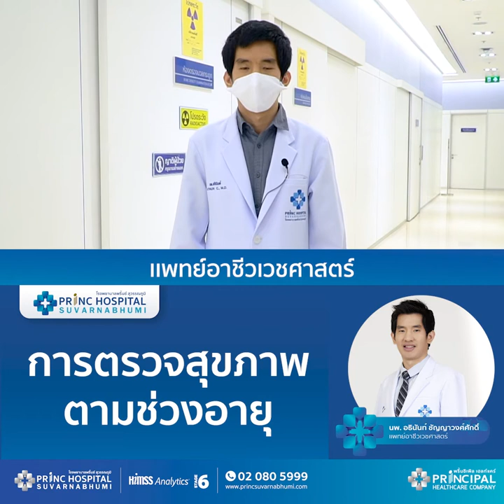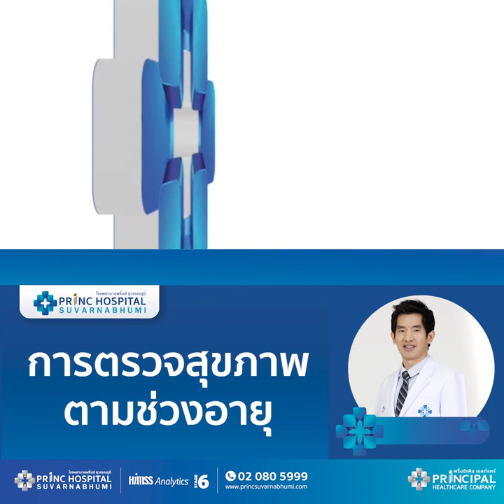การตรวจสุขภาพตามช่วงอายุ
นพ.อธินันท์ ชัญญาวงศ์ศักดิ์ เเพทย์อาชีวเวชศาสตร์ โรงพยาบาลพริ้นซ์ สุวรรณภูมิ
 การตรวจสุขภาพเป็นการตรวจเพื่อป้องกันและค้นหาโรคในระยะเริ่มต้นโดยเฉพาะโรคไม่ติดต่อเรื้อรัง เช่น  ความดันโลหิตสูง  ไขมันในเลือดสูง และเบาหวาน ถ้าทราบก่อนจะป้องกันและรักษาได้ก่อน ไม่ให้โรคเหล่านี้เป็นมากขึ้น